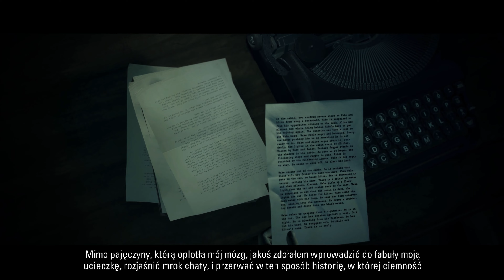Alan Wake Remastered PL 🤪 #10 After po największej imprezie ever 4K Gameplay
Jeżeli Alan Wake Remastered PL (Rozdział 4 Prawda) się podoba to zostawcie 👍 i 🔔.

Alan Wake to fantastyczny survival horror trzymający w napięciu nie jednego gracza. Z pewnością ten tytuł spodoba się fanom nadprzyrodzonych mocy. Mamy tutaj do czynienia z odnowioną wersją gry, która swój debiut miała w 2021r. Ten tytuł z pewnością przykuje oko graczy interesujących się literaturą Stephena Kinga. Nie pozostaje mi nic innego jak zaprosić was do oglądania i świetnej zabawy.

Zachęcam do wsparcia kanału w postaci:
🡆 Subskrypcji kanału 🔥
🡆 Łapek w górę 👍
🡆 Opinii na temat filmu 🔥

Jak znaleźć serię:
🡆 Alan Wake Remastered 5 Premiera
🡆 Alan Wake Remastered PL
🡆 Alan Wake Remastered po Polsku
🡆 Alan Wake Remastered Gameplay PL
🡆 Alan Wake Remastered Gameplay 4K
🡆 Alan Wake Remastered Gameplay po Polsku
🡆 Alan Wake Remastered Recenzja
🡆 Alan Wake Remastered Zakończenie
🡆 Alan Wake Remastered End
🡆 Let's play Alan Wake Remastered PL